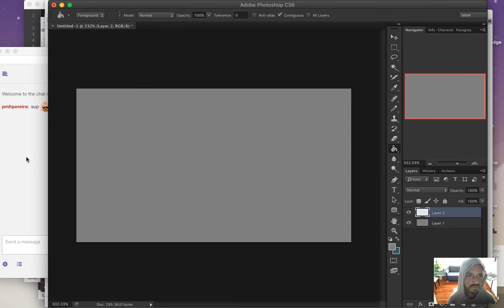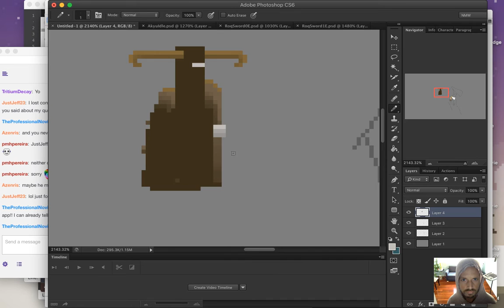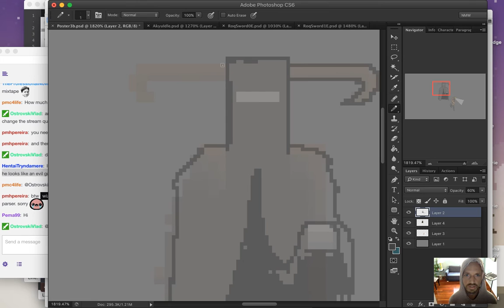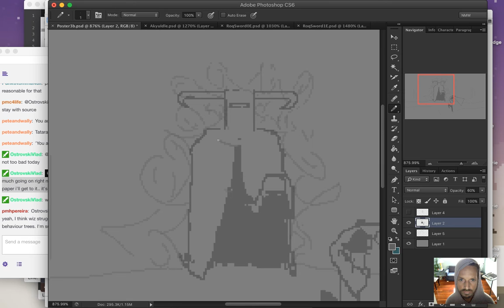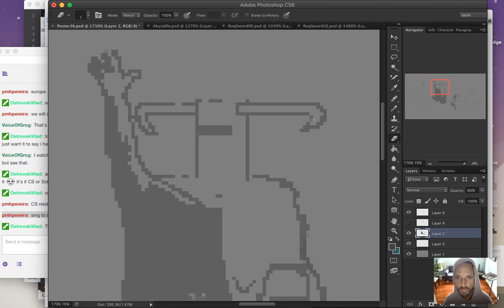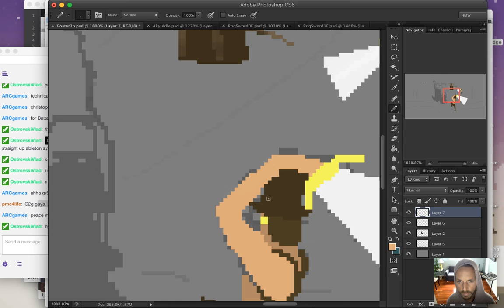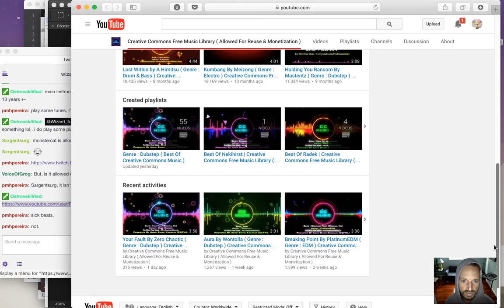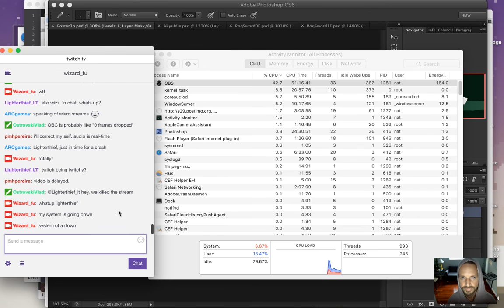Songbringer - Zelda-like Game - Day 235 - Poster Idea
Today: painting a poster-y thing. The playlist for this series